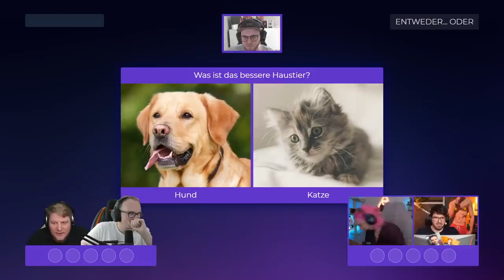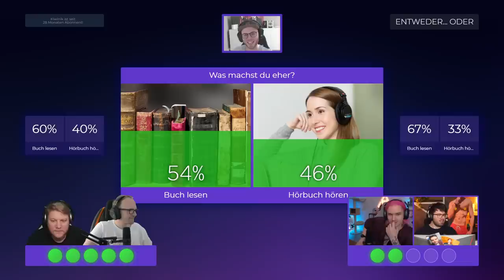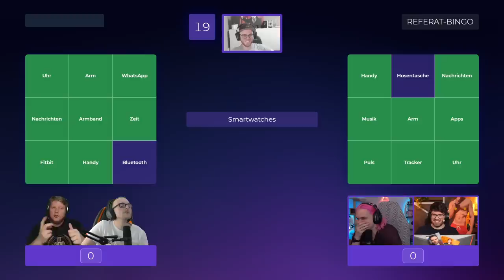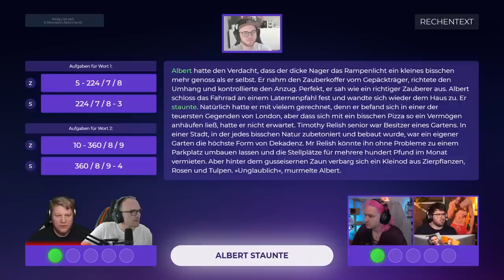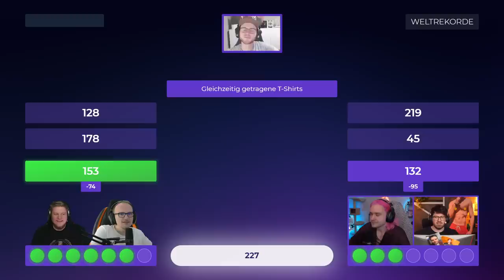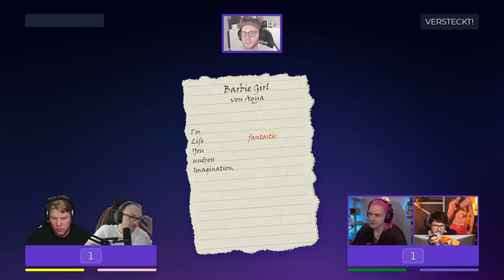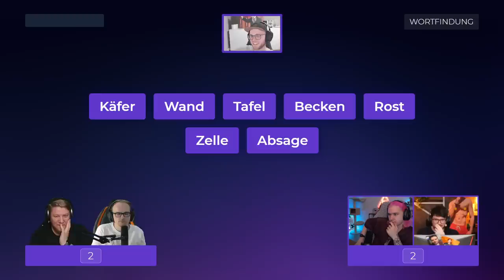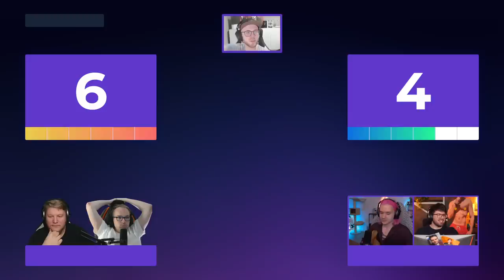Brain Battle REKORD-AUSGABE: Brammen & Jay vs. Vlesk & Matteo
So viele Rekorde bei dieser Team-Edition von Brain Battle!